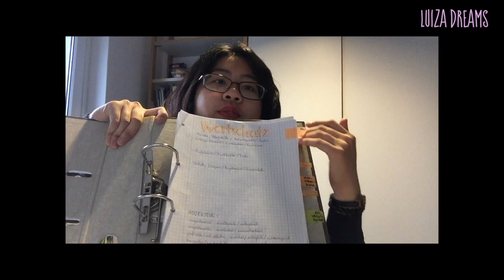🖍 1 tẹo ngữ pháp | #2: Modalverben - sollen, müssen, dürfen | Anfangen, Deutsch zu lernen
:::BẬT CC/PHỤ ĐỀ LÊN NHA:::

Hề looo, tuần này mình lại học ngữ pháp nhé. Chủ đề ngữ pháp lần này là 3 Modalverben sollen - müssen và dürfen, và chủ đề luyện nói là "Was tun beim Anfangen, Deutsch zu lernen?" (Mới bắt đầu học tiếng Đức thì làm gì).

Đây là một trong những câu hỏi mình nhận được nhiều nhất kể từ khi thành lập channel đến giờ, vì nhiều bạn mới học tiếng Đức thì bị choáng ngợp bởi một hệ thống ngôn ngữ mới lạ và những luật lệ lằng nhằng... Thế thì các Anfänger đang "bơi giữa muôn dòng lũ" hãy vào đây tham khảo những lời khuyên của mình - một người cũng từng "lạc trôi" giữa bể chữ tiếng Đức và vẫn đang chổng mông lên bơi nhé :)) 😂